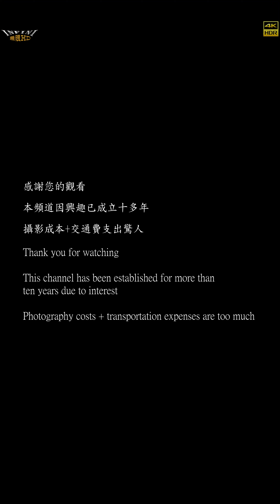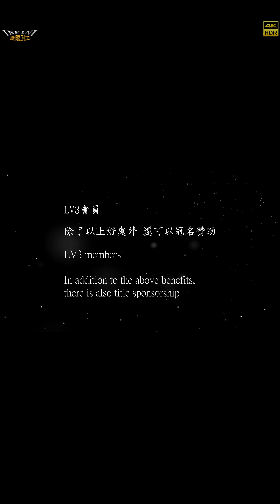【無限HD】屏東汽車開幕 Devil Girls 展示美腿1(4K HDR)【2021百大網紅】